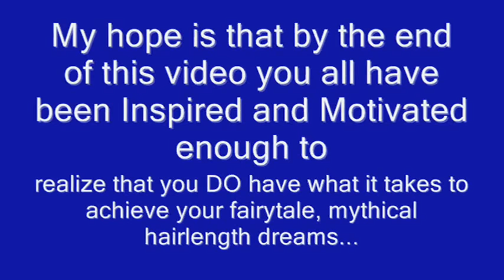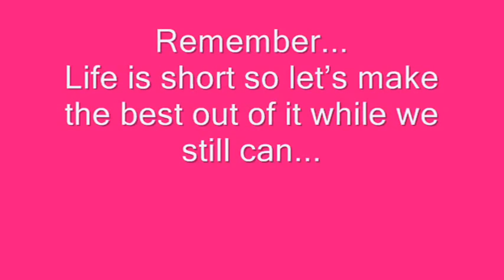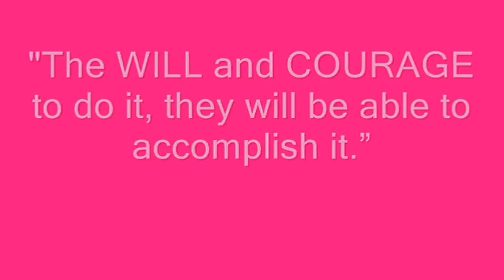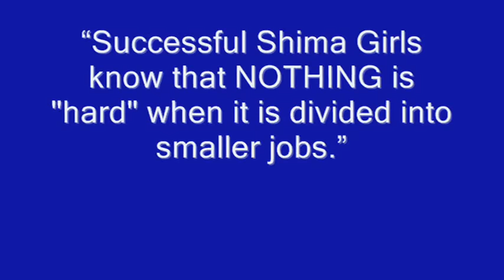Staying MOTIVATED with Shima!!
Staying MOTIVATED with Shima as she helps her Shima Girls remain INSPIRED toward their Fairytale, Mythical, Hairlength Journeys!